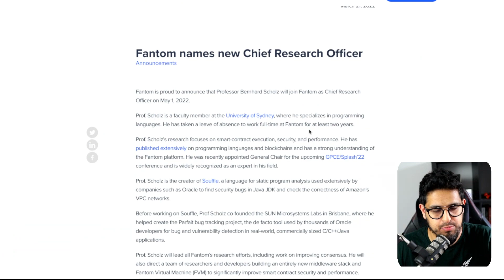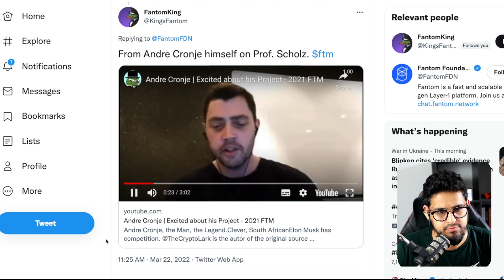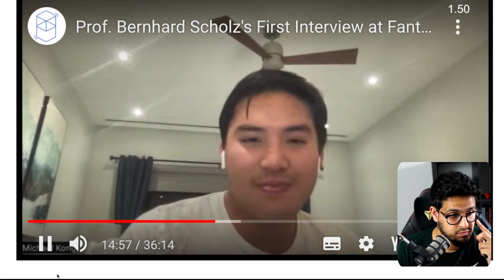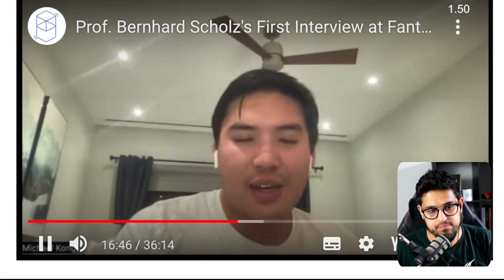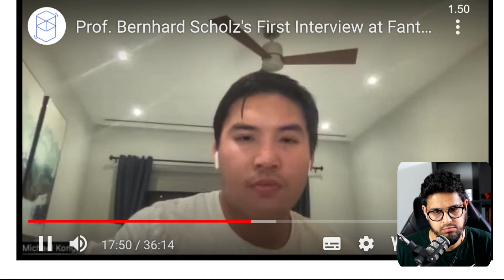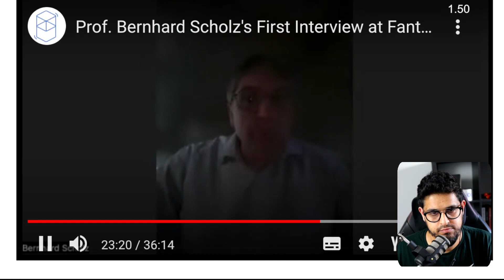FANTOM WEAKNESSES EXPOSED | Fantom CRO Prof Bernhard Scholz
PRIMEXBT - Deposit TODAY and receive up to $7000 FREE

Timecodes
00:00 - FTM new CRO
01:10 - Andre's Comments
02:10 - Michael kong and Bernhard Scholz
06:30 - Acedemia needs to keep up
04:30 - Technical Challenges
06:45 - Improvements on FVM
09:55 - Limitations of EVM
11:45 - Best Layer 1 Solution?

Professor Bernhard Scholz
Michael Kong